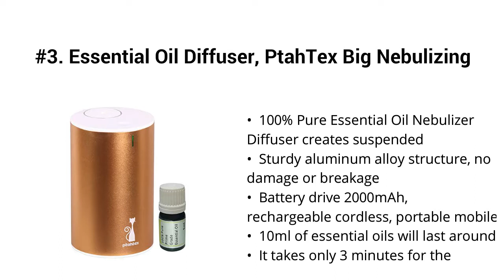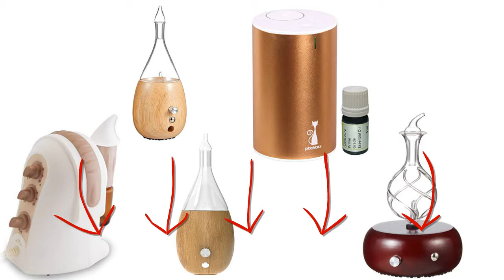Top 5 Best Nebulizing Diffusers 2019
Top 5 Best Nebulizing Diffusers

I put links to each Nebulizing Diffusers reviews at Amazon page in the description, So you can check out the other reviews at Amazon.

#5. Raindrop 2.0 Nebulizing Essential Oil Diffuser For Aromatherapy By Organic Aromas Light-colored Wood Base and Glass Reservoir With Touch Sensor Light...

#4. Nebulizing Pure Essential Oil Aromatherapy Diffuser With Touch Sensor Light Switch. Premium Home & Professional Use, No Heat, No Water, No Plastic – Dark Radiance 2.0 by Organic Aromas

#3. Essential Oil Diffuser, PtahTex Big Nebulizing, Waterless Battery Operated, Aromatherapy Atomized, Gold, Office, Home, Car

#2. Two Scents Raindrop Nebulizing Diffuser - Waterless diffuser For Essential Oils and Aromatherapy | Wood Base, Glass Top And Touch | Fills Even Big Rooms In Minutes With Organic Aromas (Light Wood)

#1. DIFFUSER WORLD : Aroma-Ace Essential Oil Atomizing Diffuser, State of The Art Therapeutic Benefits, Airborne Virus Prevention, 110 Volt United...